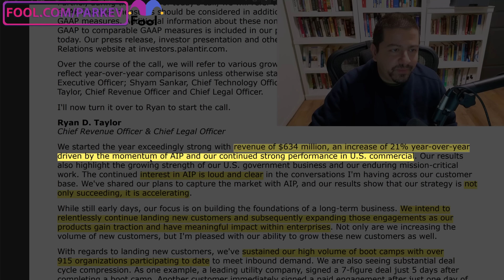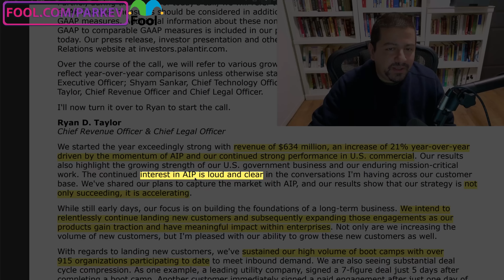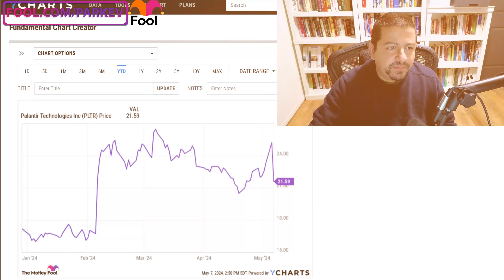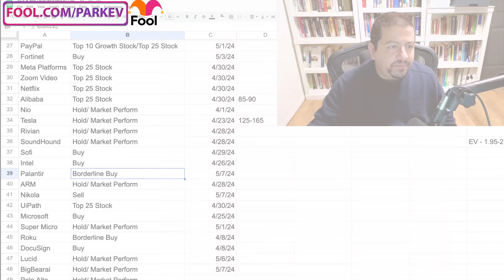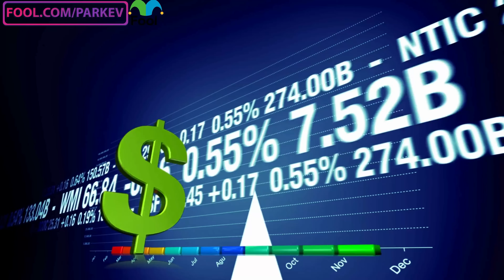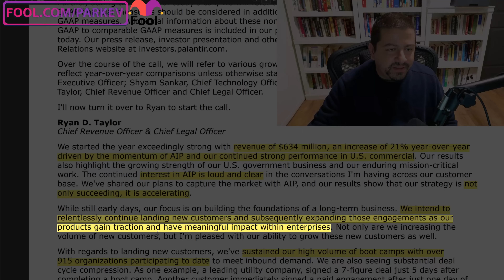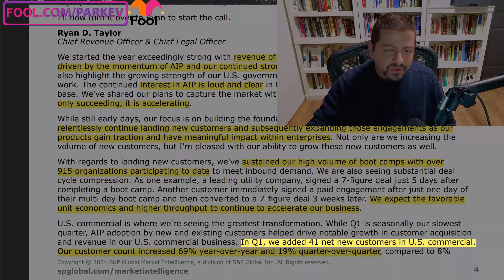I Update My Palantir Stock Buy Recommendation | PLTR Stock Analysis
Palantir's latest quarterly results warranted a change in how I perceive Palantir stock.

Fool.com contributor and finance professor Parkev Tatevosian updates his recommendation of Palantir stock.